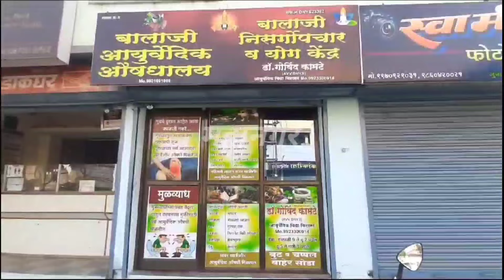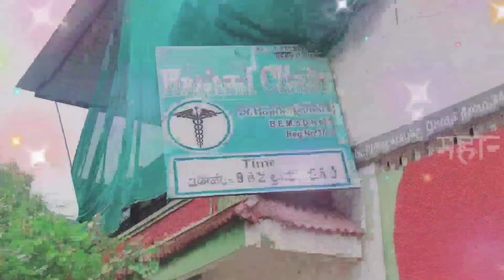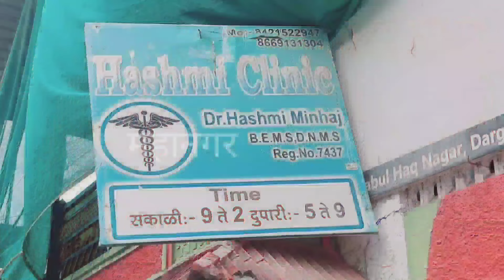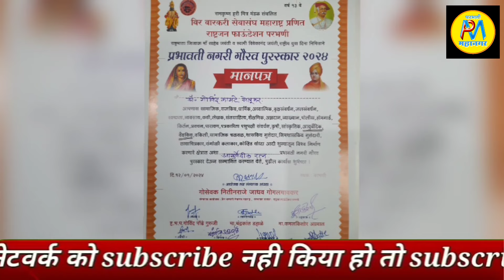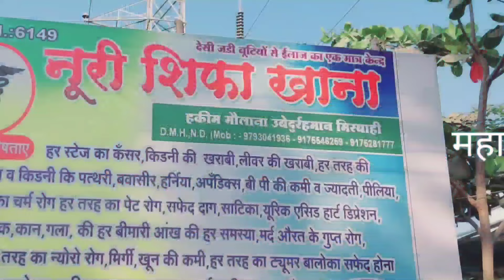13 Jan | PIअनमुलवारने युवकों को गाली-गलौज कर मारपीट करने पर:निलंबित करने की मांग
*समता टोमके स्नातक की उपाधि प्रदान
*मकर संक्रात त्यौहार पर बाजार मे भीड
*PIअनमुलवारने युवकों को गाली-गलौज कर मारपीट करने पर:निलंबित करने की मांग
*SP ऑफिस पर युवकों का ठिय्या आंदोलन
*परभणी प्रमुख रास्तों पर चक्का जाम:लालबावटा की पुकार
*डॉ.गोविंद कामटे आयुर्वेदिक रत्न पुरस्कार से सम्मानित
*आयुष्मान भारत/म.ज्योतिबा फुले जन स्वास्थय योजना को लेकर ठोस खदम:डा.शेटे

►SOCIAL MEDIA •

.9423443436